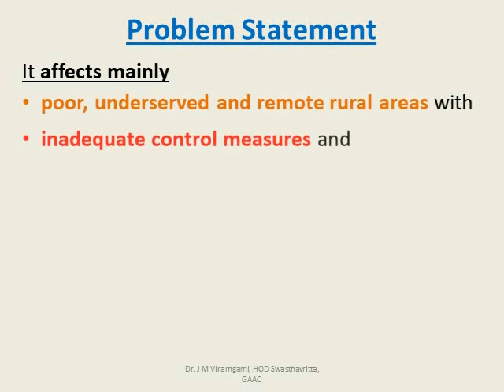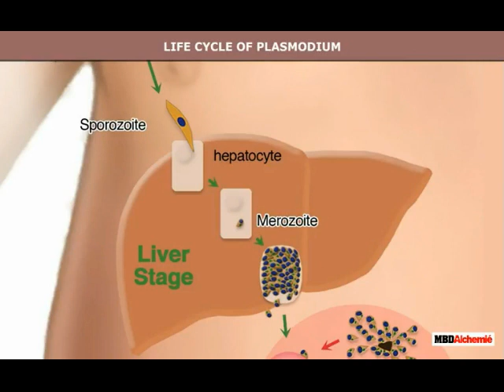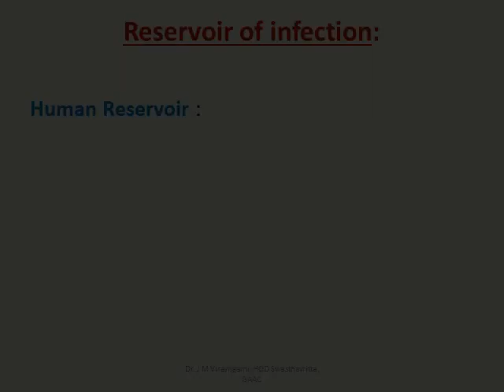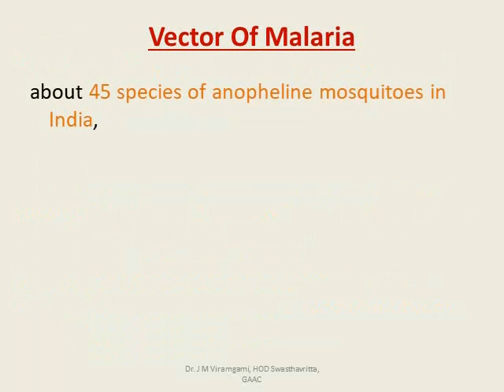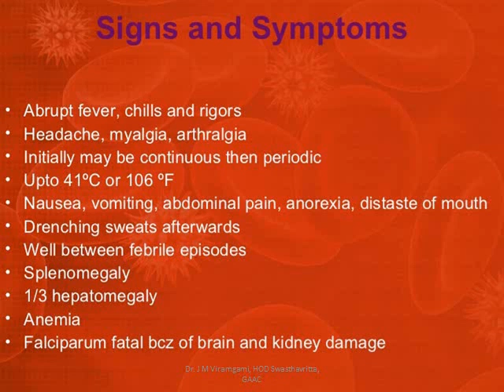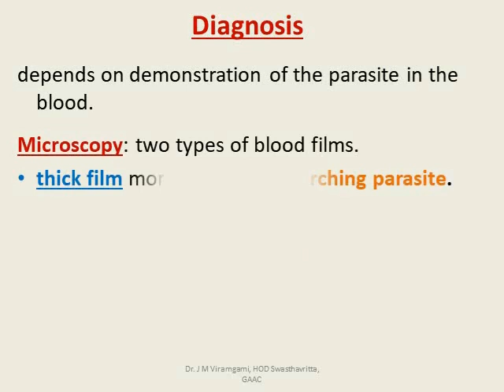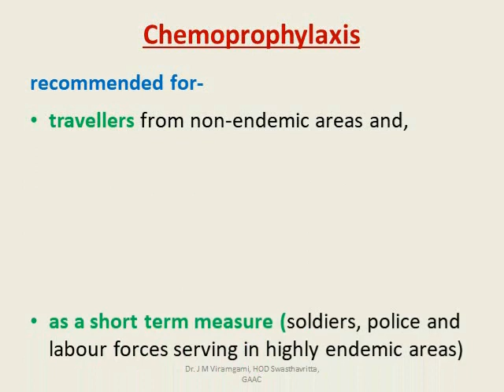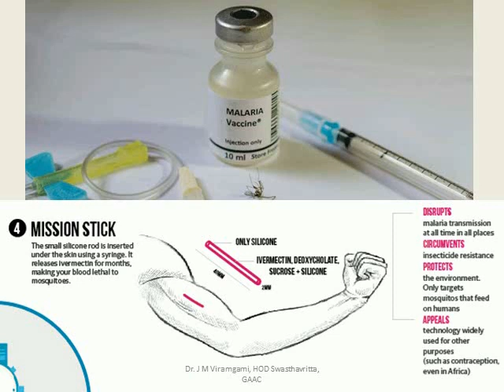Malaria Introduction - Communicable Disease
Introductory lecture on Malaria epidemiology and prevention.
syllabus point of 3rd year BAMS, Swasthavritta Paper 2 Part 1, epidemiology of Communicable diseases.